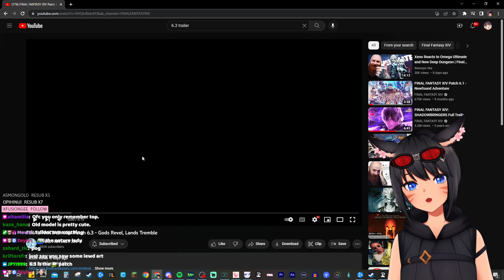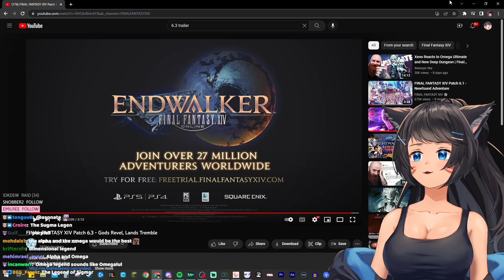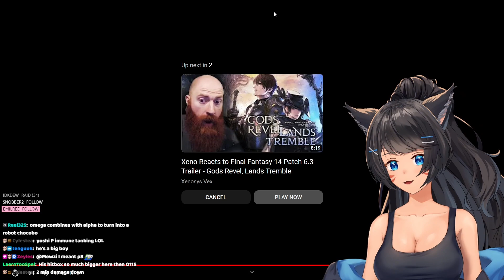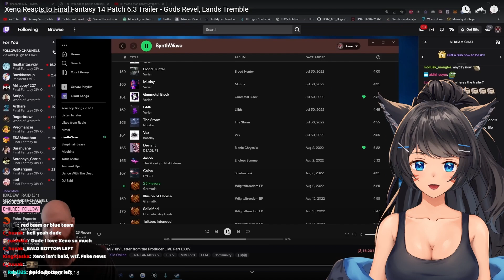Gods Revel, Lands Tremble - Haru React to 6.3 Trailer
Haru React to 6.3 Trailer and the new Omega ultimate.